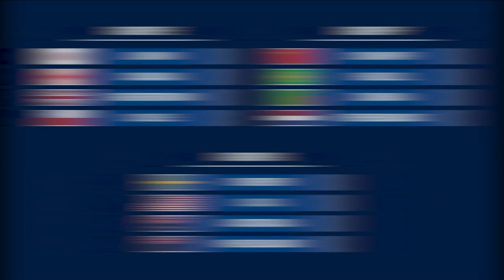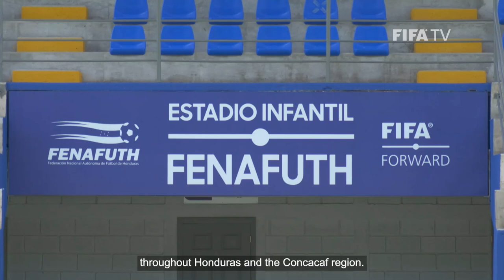Living Football | FIFA Football Magazine Show | Episode 6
Welcome back to FIFA's new football magazine "Living Football".

In the sixth episode, we speak to FIFA Director of Medical Andy Massey about future management of head injuries, his experiences working alongside Jurgen Klopp and much more.

Also featured in FIFA's football magazine show are two players who suffered high-profile head injuries, former Czech Republic, Chelsea and Arsenal goalkeeper Petr Cech, and Christoph Kramer who was famously helped off the field during the 2014 FIFA World Cup™ Final.

We also take a look at how the FIFA Forward Programme is positively impacting football in Honduras, while FIFA Legends Lindsay Tarpley and Ryan Nelsen speak with Samantha Johnson, looking ahead to the Olympic Football Tournaments.